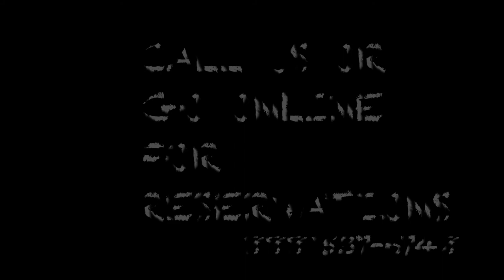Upper Kern River Southern California Rafting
Back at it again! It's another BIG water year for the Kern. We've been having a blast on the rising water levels. Summer is almost here, have you made a reservation yet?